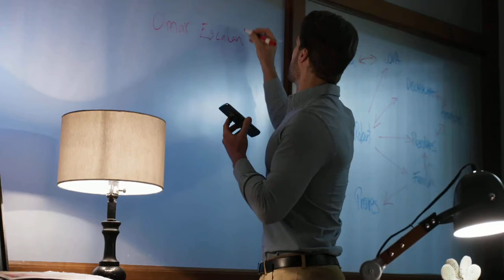Jorge Losa en La Madrastra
Jorge Losa es Jordi un reportero español en LaMadrastra no se lo pierdan de lunes a viernes 9:30 p.m. Con Las Estrellas.

La Madrastra C:8